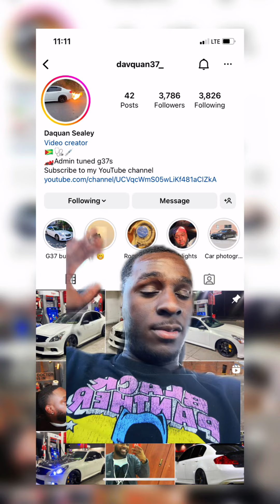The Cleanest Infiniti G37 I’ve ever seen!